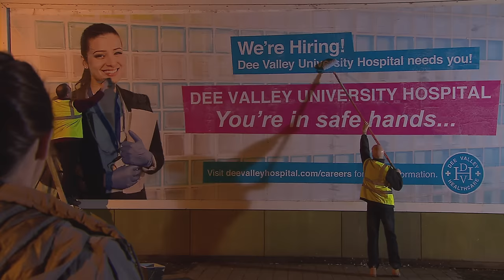Official Hollyoaks Trailer: Love Lies & Betrayal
Freddie and Lindsey come face to face, Holly chooses her Roscoe and Maxine is haunted by the past...

Snapchat: Add 'hellohollyoaks' for daily spoilers at 4pm.